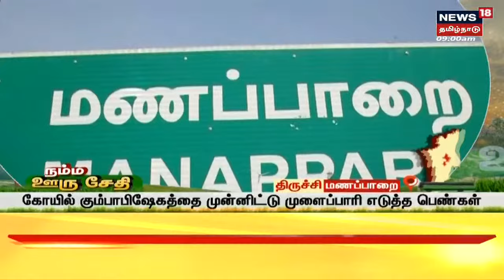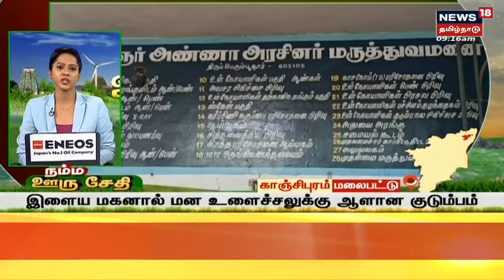நம்ம ஊரு சேதி | Top Tamil News Bites Today | Namma Ooru Sedhi | News18 Tamil Nadu | Mon Sep 05 2022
Mon Sep 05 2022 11:05:42